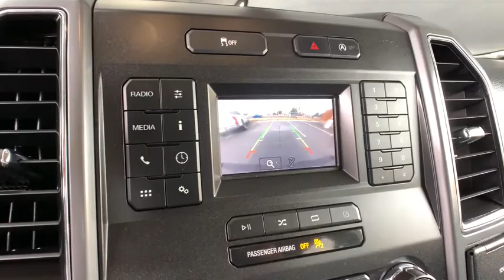2018 Ford F-150 Centennial CO, Littleton CO, Fort Collins CO, Greeley CO, Cheyenne WY 1549EB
2018 Ford F-150

O'Meara Ford
400 W. 104th Ave.